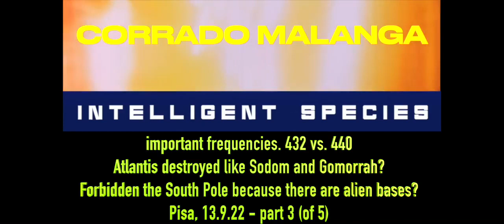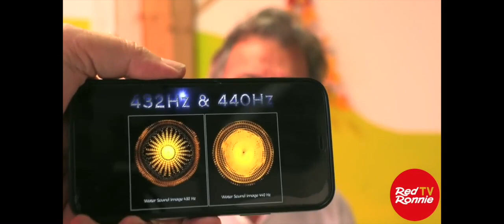CORRADO MALANGA pt 3 Freq432/440 AtlantisSouthPole forbidden because there are alien bases -ENG SUBS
Original version Oct 15th 2022: CORRADO MALANGA pt 3 Frequenze 432 vs/ 440. Atlantide. Polo Sud proibito perché ci sono basi aliene?

translated, corrected and subtitled in English by @albur and @tungsteno, plus other languages in self recognition.

Corrado Malanga - part 3 of 5 - Important frequencies. 432 vs/ 440. Atlantis destroyed like Sodom and Gomorrah? Forbidden the South Pole because there are alien bases?
Michele Micheletti from Co-Scienza pointed out to me a very important discovery made by Corrado Malanga together with Filippo Biondi. They had managed to see from the satellite inside and under the Pyramid of Cheops. It is known that every scientific discovery is immediately screened by the military forces. So if it is possible to discover what is inside the pyramids, it would be just as possible to see under military bases or under the mysterious Antarctica. For this Corrado and Filippo would risk their lives.
I went to meet Corrado Malanga in Pisa on 13 September 2022, when he hadn't yet done the press conference and everything was secret. But I waited for the news to come out to disclose this long and spectacular interview.
In the meantime, the researches of Corrado Malanga and Filippo Biondi have been validated by the scientific community. This certificate of acceptance (ISSN 207-4292), issued on October 12, is a very important indelible document that recognizes the validity of everything Malanga said in this interview.
while on YouTube I have divided it into 5 parts.